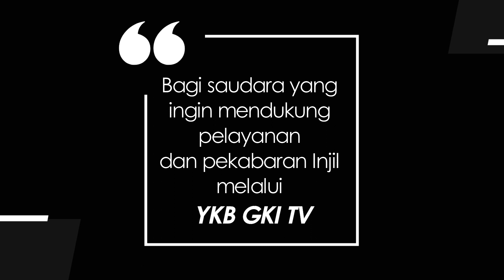JENDELA HATI 077 - MELEPASKAN PENGAMPUNAN